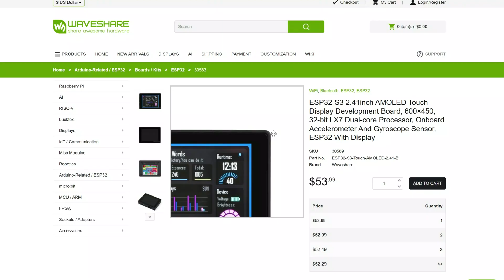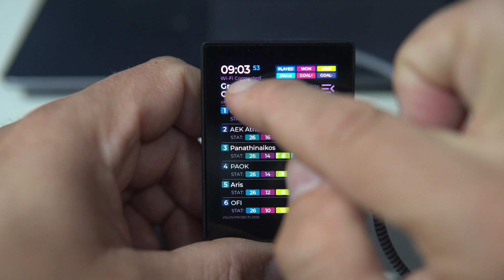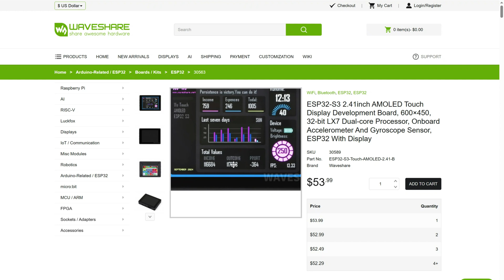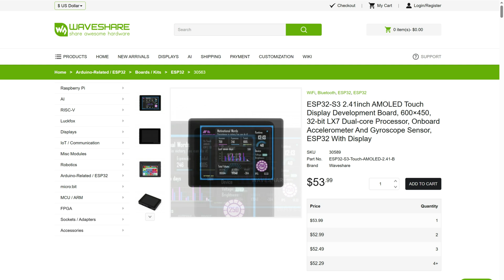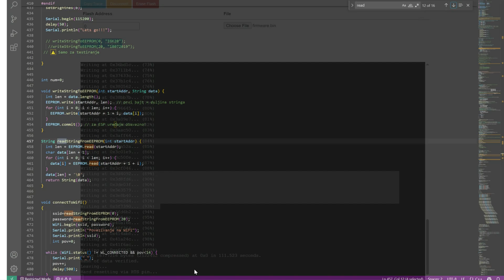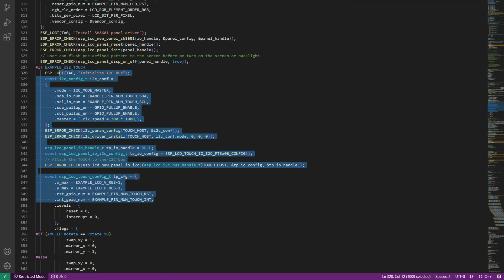Build This Real-Time Football Tracker with ESP32 + Waveshare AMOLED!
This is the perfect DIY gift for football (soccer) lovers!

In this video, I show you how to build a beautiful real-time football data tracker using the Waveshare 2.41" AMOLED display and an ESP32-S3 board. This compact, stylish device fetches live football league stats from the internet and displays them with an elegant interface. I also made custom 3D printer stand for this gadget. Stand is pronted by PCBWay and it look great.

 Features:
- Live stats from 16 national football leagues
- Top teams shown with points, wins, losses, goals & more
- Auto time sync via Wi-Fi
- Custom stand (3D printed by PCBWay)
- Sleek Waveshare AMOLED screen

 You can get the Waveshare board from the official Waveshare site, and the stand (base + top) from PCBWay. Everything is linked above.

 In this tutorial, I’ll walk you through:
- Assembling the stand
- Connecting the device
- Setting up Wi-Fi and timezone
- Flashing my custom firmware
- Using the display to browse football league data